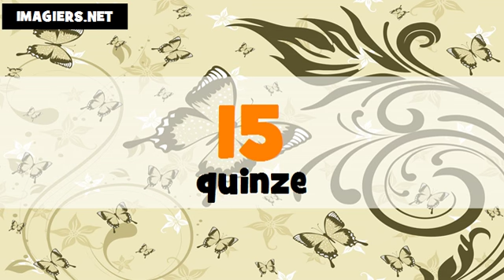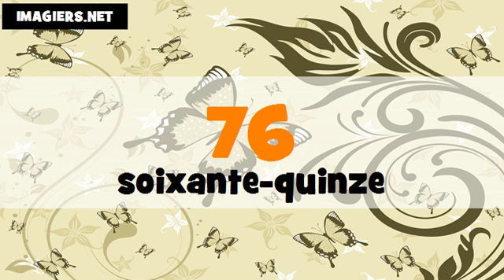法国数=从0到100 # allemand + français